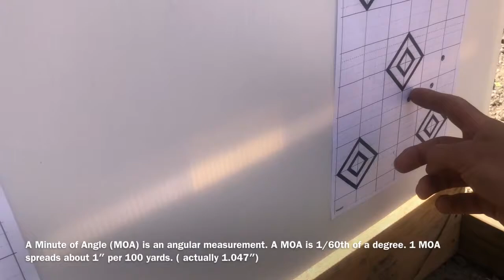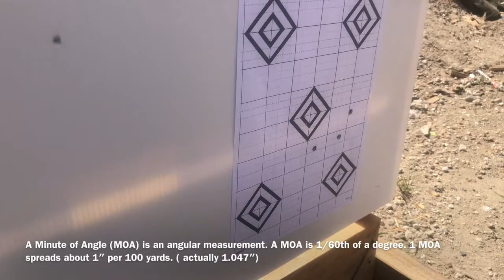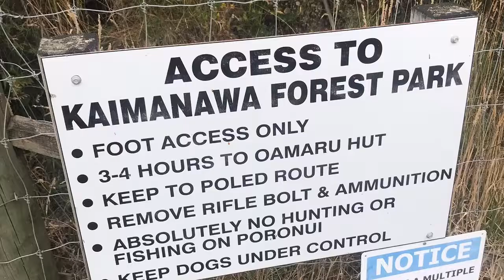Rod&Rifle Short Film Competition Finalist 2019 – A Chase and Gather in the Kaimanawas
by Michael McCormack

I take a couple of mates in to the Kaimanawas (Kaipo catchment) to chase some Sika and Rainbow trout. Neither have shot a Sika before after many years of trying. With no recent rain and warm dry winds the cornflakes underfoot were like walking around on crunchy bars all day. With the fly rods packed we also had a crack at the wily rainbows and also managed to nab another tasty treat from the river. With beautiful clear conditions we all shared some great yarns and stories around the campfire each night with a dram or two of port to enhance the story telling and tales. Rod&Rifle is dedicated to hunting, fishing and related outdoor sports, check us out